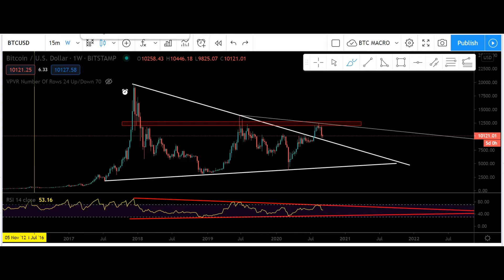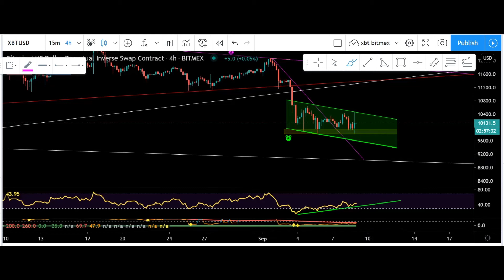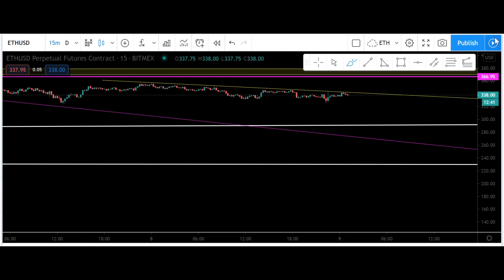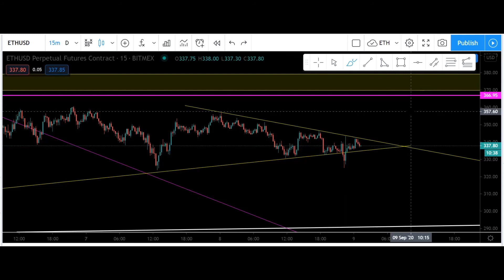Bitcoin And Eth about to Dump More? Crypto Analysis Sept 8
None of this is financial advice.  These are only my own ideas and theories when it comes to technical analysis with the price action of mainly crypto currencies but also a little bit of stock analysis.  ALWAYS do your own research as trading these markets is very high risk, I am only providing my speculative observations on the market.

It's not always easy to get home and make a video with how fast these markets can change so I've been tossing around the idea of starting some sort of a Telegram channel for up to date technical analysis soon.  Eventually I will be looking into the idea of setting up some sort of trade alert group on Telegram as well so keep your eyes peeled for that if seeing exactly HOW our trading group is trading in real time interests you, no eta on these groups YET.

In the meantime if you could subscribe and hit the thumbs up button, maybe leave a comment about what you like / dislike, agree / disagree with,  that would really help the channel along! Thanks!

Bumper Animation done by Dan Elder, contact him for your animating needs!!!